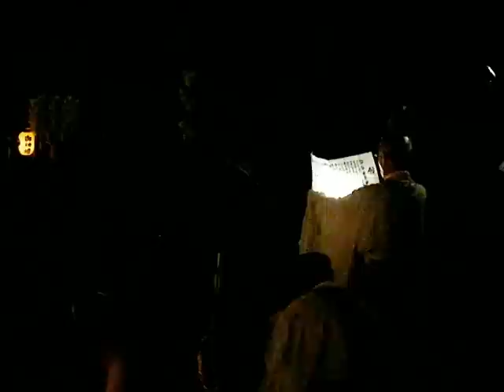Sen-Nichi-Mairi ／ Atago Shrine, Kyoto (1/2) 愛宕神社／千日詣 （採燈大護摩供）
Atago Shrine is an ancient shrine that was established on the summit of Mt. Atago (924 meters above sea level) which overlooks Kyoto. The deity of Mt. Atago is celebrated for the divine favor of fire prevention.
This shrine holds an annual event called "Sen-Nichi-Mairi", from the evening of July 31 to the next morning.
Bonfire ritual is performed by Yamabushi in the precincts of the shrine late at night.
It is believed that if we go to worship at Atago Shrine on that night, the deity of Mt. Atago will protect us from fire disasters for 1,000 days, so we keep vigil and go up Mt. Atago.

京都愛宕神社の千日詣　（ 採燈大護摩供 ）

千日詣は、千日通夜祭とも呼ばれ、７月３１日夜から
８月１日早朝にかけて、愛宕山（標高924ｍ）の愛宕神社に
参拝すると、千日分の火伏・防火の御利益があるといわれ、
毎年数万人の参拝者が全国からお参りに訪れる、京都の夏の
風物詩のひとつである。

7月３１日は、午後９時から、本殿で「夕御饌祭」が行われ、
その後、天台山伏による採燈大護摩供が厳修される。